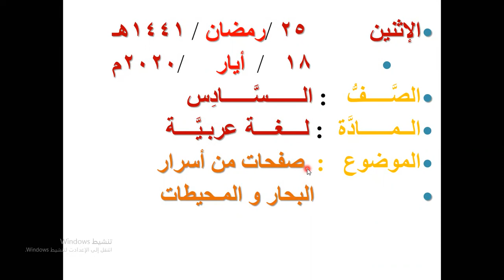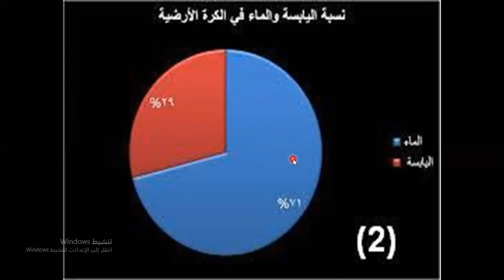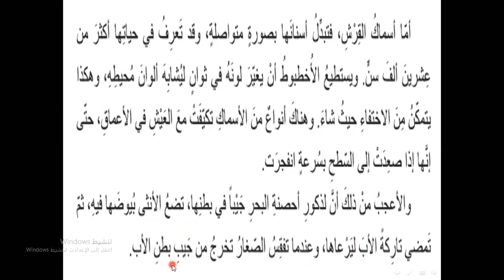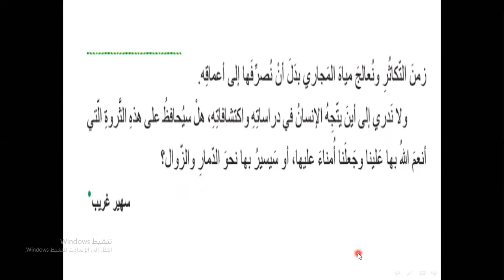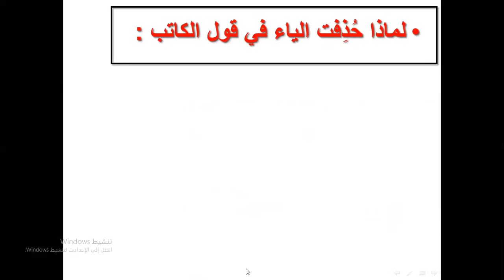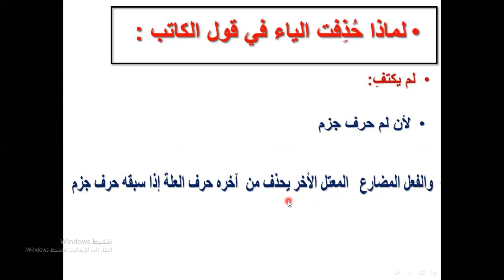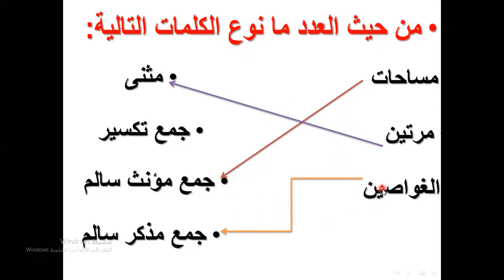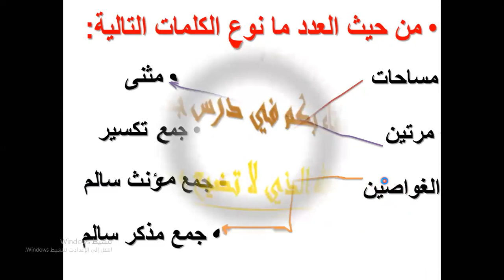الصف السادس - المادة : اللغة العربية - صفحات من أسرار البحار و المحيطات 18-05-2020